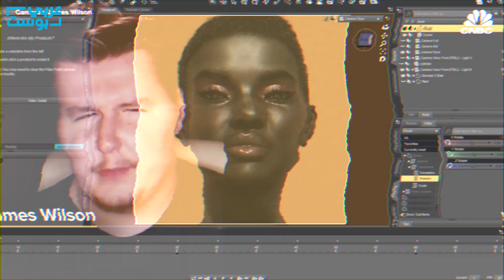شودو.. عارضةُ أزياءٍ نابضةٌ بالحياة